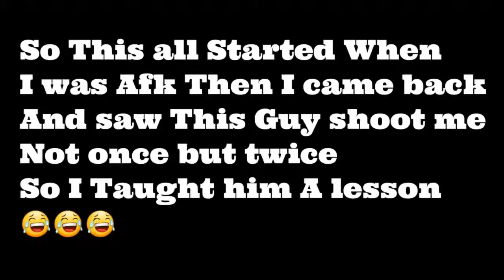RDR2 Online Fighting a griefer